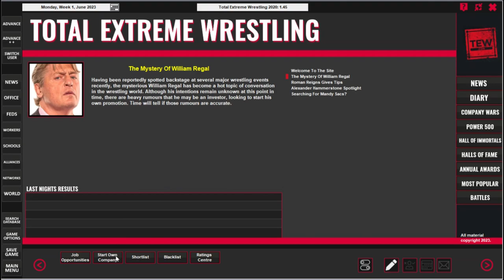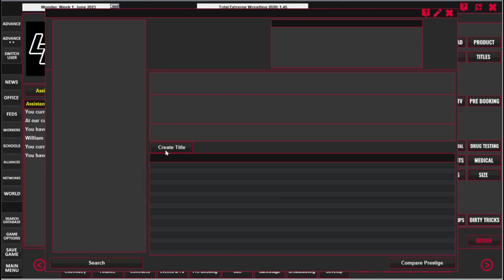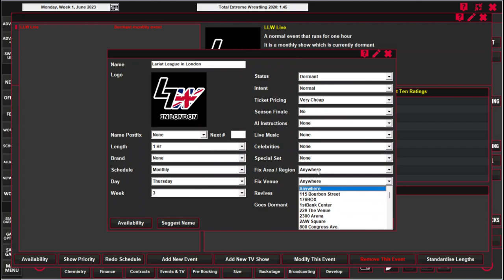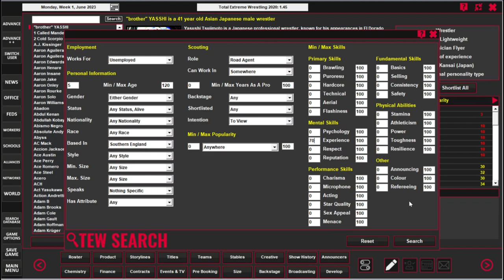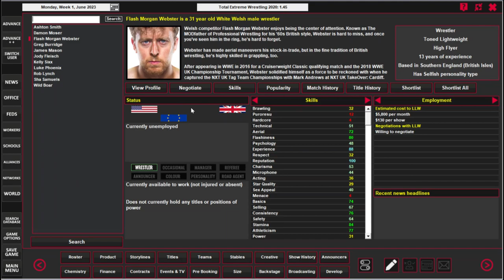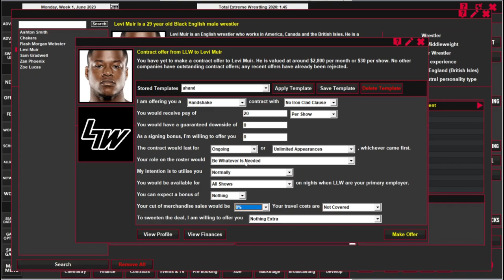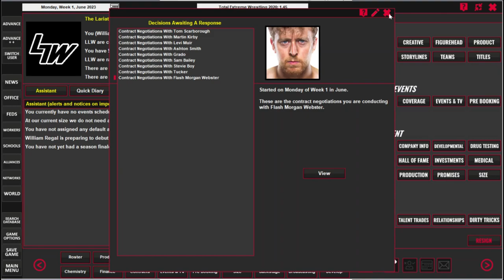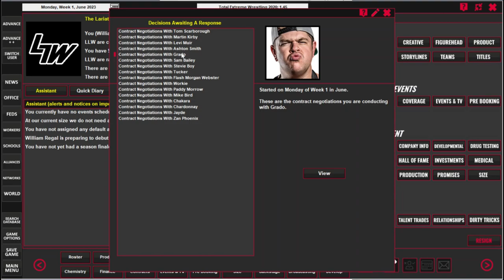INTRODUCING LLW | Local to Global Episode #01 (TEW 2020)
After taking to Reddit to decide my next series, we are here in the South of England setting up our company on the hardest difficulty on TEW 2020. Introducing, Lariat League Wrestling. The newest hard-hitting promotion to come from William Regal, one of England's finest.

This opening episode covers the creation of LLW, it's product, starting events, titles and first signings. Strap in, because this is going to be a lengthy and hopefully not too stressful series...